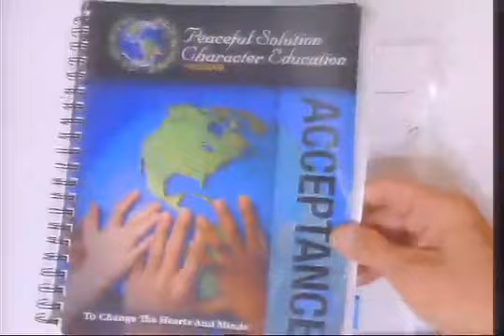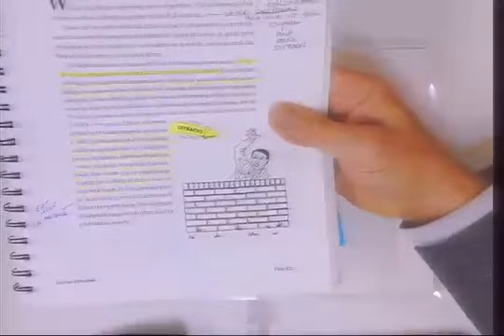12 1, 2021 PSCEP Peaceful Solution Character Education Program Teacher Certification Training Course